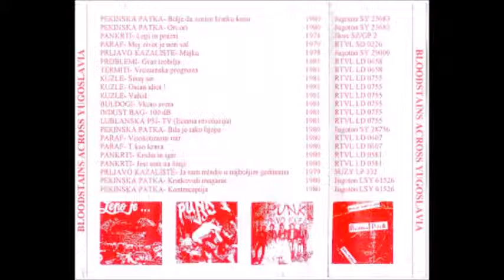Pekinška Patka -Ori ori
The "Bloodstains" series compiles and releases punk rock from across the world. Bloodstains Across Yugoslavia gives you a chance to listen to some great punk music from the 1970's and 1980's which could easily rival any of  the more well known stuff from the UK and the US.
What one most also consider is that in Yugoslavia like most other East European countries at the time being a "punk" wasn't just a label it was something that could potentially get you in a lot of trouble with the authorities. Overall a great record definitely worth checking out for anyone who likes this genre of music.